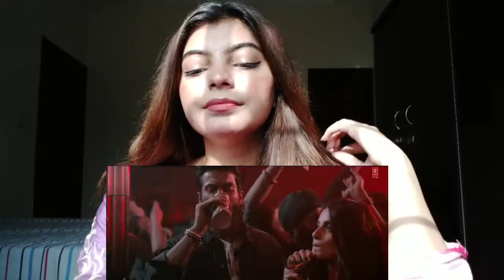Barbaadiyaan | Shiddat| Sunny K, Radhika M | Sachet T, Nakhita G, Madhubanti B|sachin-jigar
i have already reacted on shiddat trailer go and  check that video out hope you guys will enjoy.